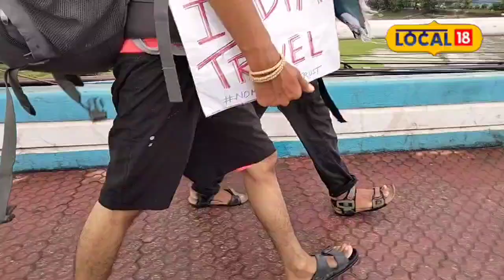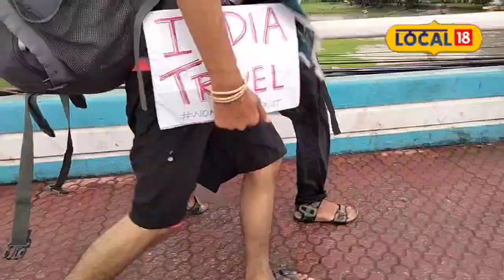Siliguri News: এ যেন সিনেমা! পায়ে হেঁটে ভারত ভ্রমণ দুই বন্ধুর, কারণ জানলে অবাক হবেন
শিলিগুড়ি: পায়ে হেঁটে ব্যাঙ্গালোর থেকে ভারত ভ্রমণে বেরিয়েছেন দুই পড়ুয়া । প্রিয়াংশু সিং এবং অনুভব শর্মা। দু'জনেই আজিম প্রেমজি ইউনিভার্সিটি ব্যাঙ্গালোরে পড়াশোনা করেন। দ্বিতীয় বর্ষের ফিলোজফি নিয়ে পড়াশোনা করছে প্রিয়াংশু। অনুভব অঙ্ক নিয়ে পড়াশোনা করছেন সেখানে। ইউনিভার্সিটি প্রাঙ্গন থেকেই পায়ে হেঁটে ভারত ভ্রমণের উদ্দেশ্যে রওনা হন তাঁরা। মোট ৩০ দিন অতিক্রম করে কর্ণাটক, অন্ধ্রপ্রদেশ, তেলেঙ্গানা, ছত্তিশগড়, মধ্য প্রদেশ, ঝাড়খণ্ড, বিহার,পশ্চিমবঙ্গ মিলিয়ে ৩২০০ কিমি রাস্তা পেয়ে হেঁটে অতিক্রম করেছেন দুই বন্ধু। শিলিগুড়িতে এসে পৌঁছে যথারীতি উচ্ছ্বসিত তাঁরা।
ভারত ভ্রমণ করেছেন, এমন বহু মানুষ রয়েছে । তবে ১৯ বছর বয়সের দুই পড়ুয়া তথা দুই বন্ধু পায়ে হেঁটে এমন কাণ্ড ঘটাবেন, তা হয়ত তাঁদের পরিবারও ভাবতে পারেনি। কলেজে গ্রীষ্মকালীন ছুটি চলার সময় তাঁরা সিদ্ধান্ত নেন দেশ ভ্রমণের। নিজেদের কিছু প্রশ্নর উত্তর পেতে তথা নিজেদের আরও বেশি করে চিনতে ভারত ভ্রমণের উদ্দেশ্যে বেরিয়ে পড়েন। তাও একেবারে নিখরচায়। পকেট শূন্য অবস্থায় বাড়ি থেকে বেরিয়ে ছিলেন তাঁরা। নানা সমস্যার মুখে পড়তে হয়েছিল ঠিকই। তবে এই ভ্রমণ তাঁদের অনেক শিখিয়েছে বলে দাবি করছেন তাঁরা।
আরও পড়ুন- সামান্য খাবার নিয়ে ঝামেলা! ছেলের হাতে মা খুন, ভয়ঙ্কর ঘটনা
আরও পড়ুন- শুকোতে দেওয়া কাপড় তুলতে গিয়ে এ কী হল! গঙ্গারামপুরের ঘটনা দেখলে চমকে যেতে হবে
প্রিয়াংশু বলেন, "আমি কোনও দিনও একা বাইরে বেরোইনি। আমার নিজস্ব কিছু কারণ রয়েছে। সেই কারণে একটু স্ট্রেস ফ্রি হতে এবং নিজেকে চেনার জন্যই এই ভ্রমণ। সত্যি এই ভ্রমণ আমাকে অনেক কিছু শিখিয়েছে। আজ আমার মনে হয়, আমি যেকোনো কাজ করতে পারব।"

অন্য দিকে, অনুভব বলেন, "আমাদের চলার পথে অনেক সমস্যা হয়েছিল। কিন্তু মানুষকে বিশ্বাস করতে শিখে গিয়েছি। এই ট্রিপটা সারা জীবন মনে থাকবে। অসম, মেঘালয় যাওয়ার পরিকল্পনা ছিল আমাদের কিন্তু কিছু নিজস্ব কারণে সেই পরিকল্পনা বাতিল করেছি।"
অনির্বাণ রায়,